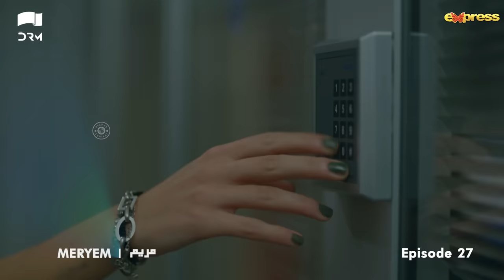MERYEM - Episode 27 | Turkish Drama | Furkan Andıç, Ayça Ayşin | Urdu Dubbing | RO1Y